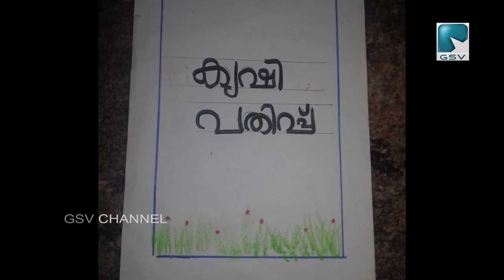അരൂർ യൂ പി സ്കൂൾ കർഷക ദിനാചരണം